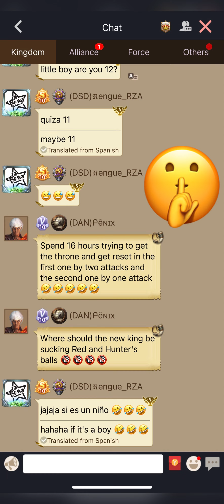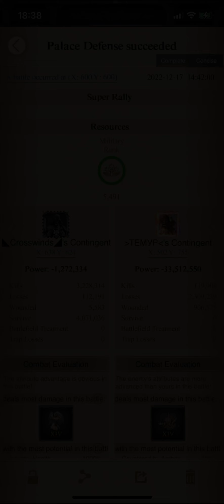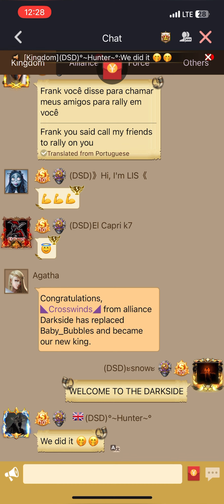Clash of kings: kingdom 185 throne war 👑🔥